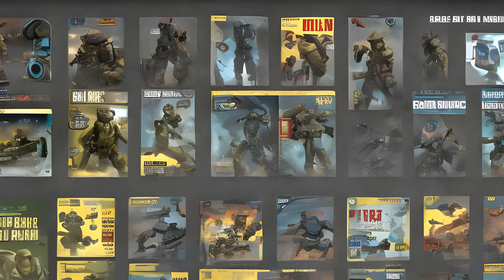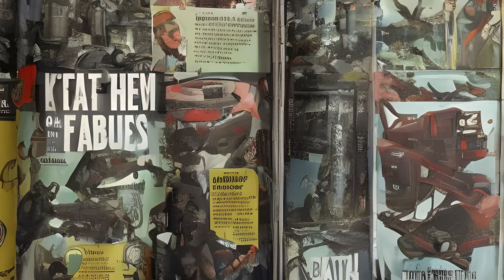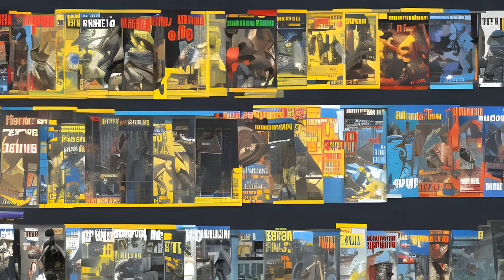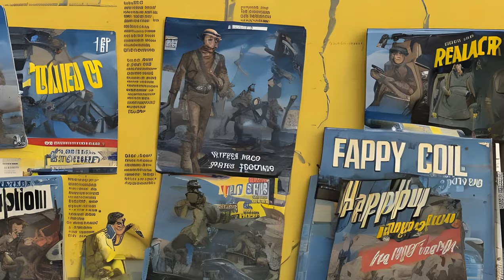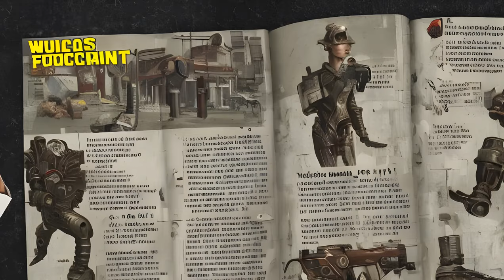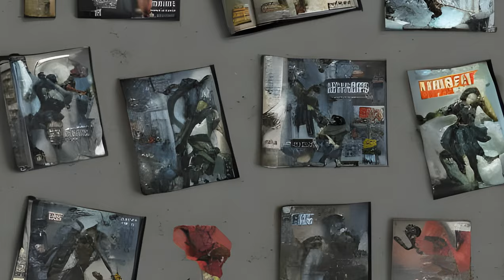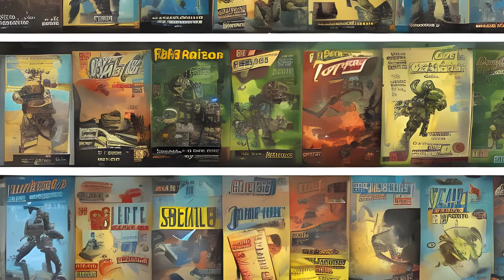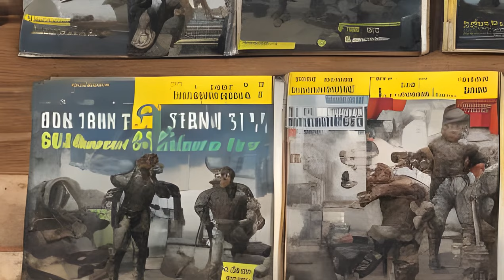Fallout: Fallout 4 magazines - Location list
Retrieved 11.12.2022